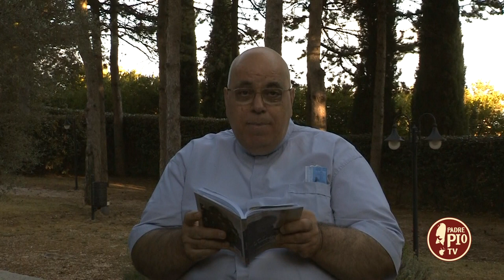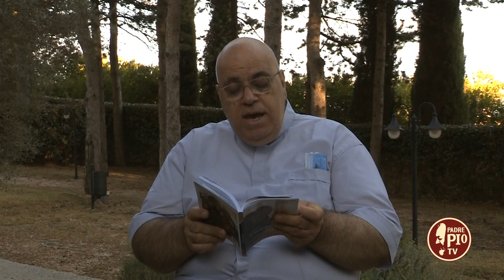Padre Pio e i segreti per essere fedeli nel sacerdozio: rimproveri e rimorsi (6 Ottobre 2022)